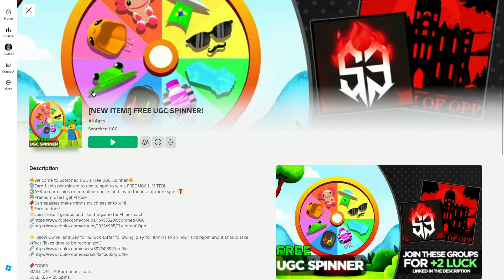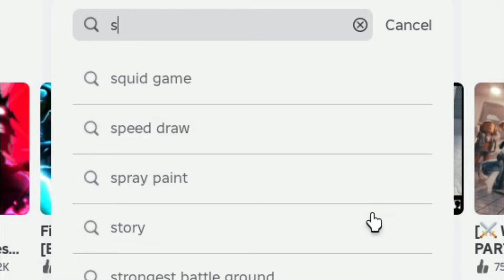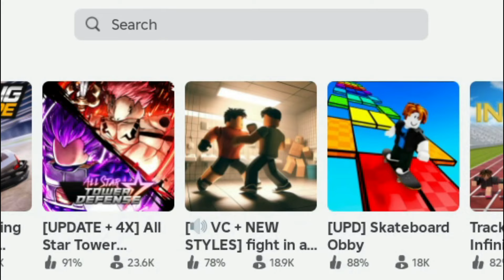ALL NEW FREE ROBLOX ITEMS in 2024 🤳🎉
How to ALL NEW FREE ROBLOX ITEMS in 2024 🤳🎉